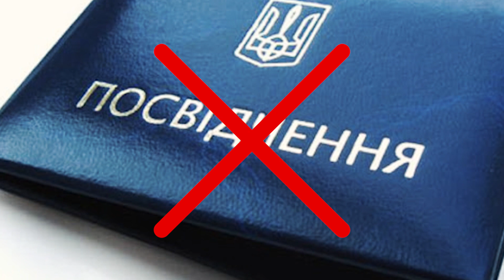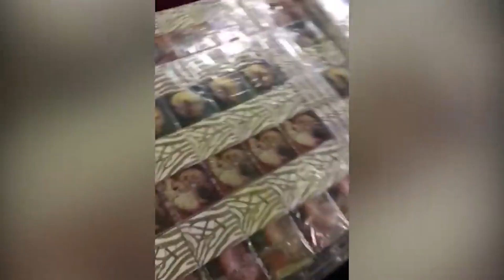«Липова» дипломатія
Професія дипломата – складна, престижна  та  відповідальна. Саме тому для представників дипкорпусу у всьому світі існують певні преференції. Це стосується і перетину кордону. Приміром, правоохоронці не оглядають ані автівку, якою подорожує дипломат, ані вантаж. І тут з’являється чимало охочих скористатися дипломатичною недоторканністю. Хто і для чого прикривається почесним статусом? Відповідь – у сюжеті «Липова» дипломатія».